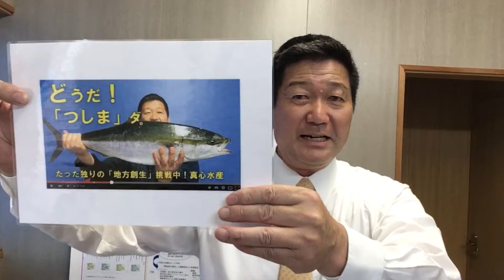対馬のユーチューバー。鰤販売で地方創生